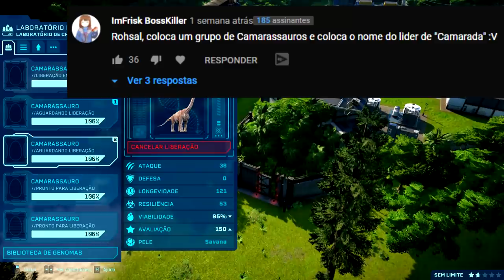Mundo Dos Dinossauros (#28) | Tempestade! Saurópodes no Safari | Jurassic World Evolution | (PT/BR)